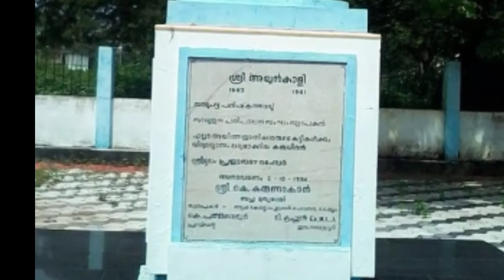Ayyankali jayanthi 2021- അയ്യൻ‌കാളി (Ayyankali)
അയ്യൻ‌കാളി (Ayyankali) - Ayyankali jayanthi 2021
Ayyankali history
Ayyankali jayanthi 2021
Ayyankali jayanthi 2021 date- August 28, 2021(Saturday).